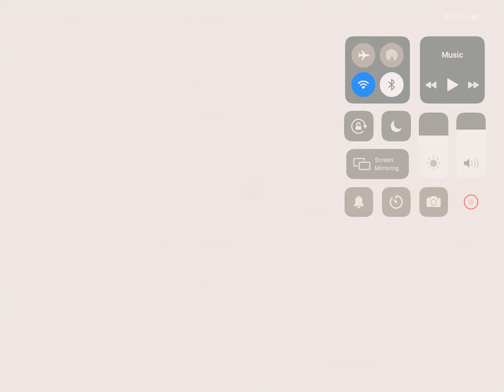1 SUBSCARBER IM FEMOUS